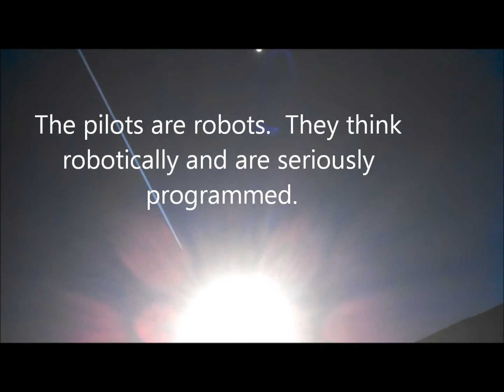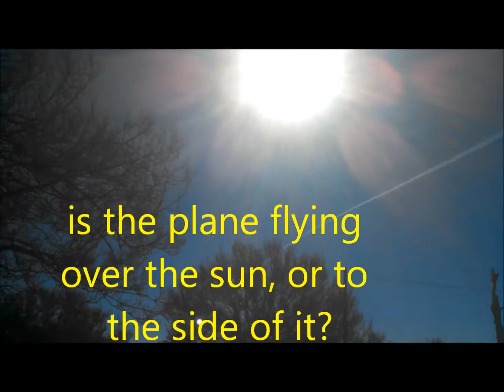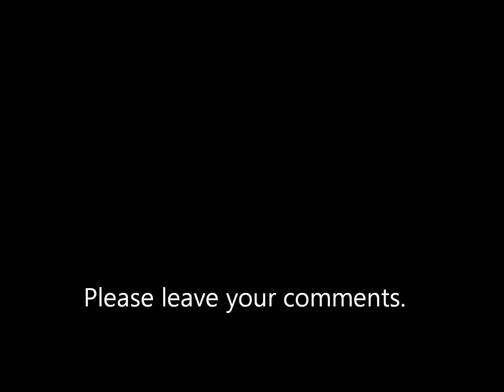Suicide: Pilots can't find peace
Suicide by chemtrails.  We are doomed.